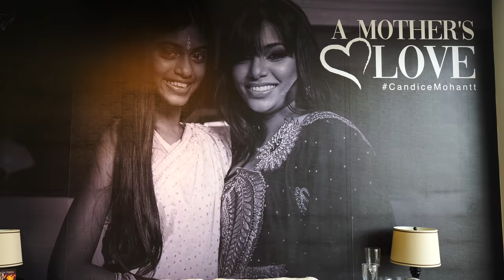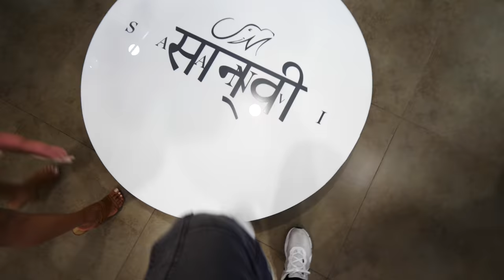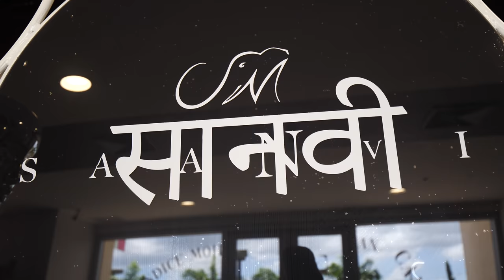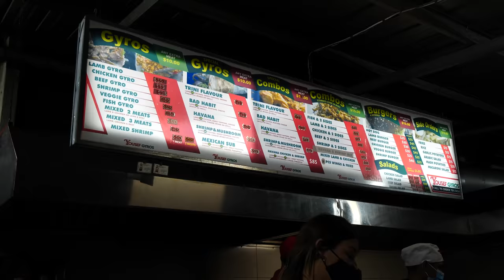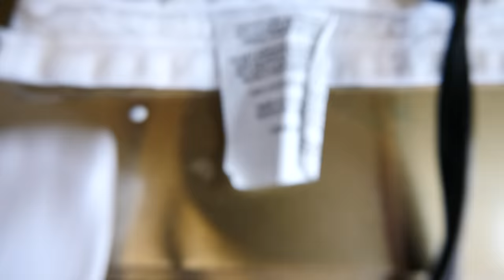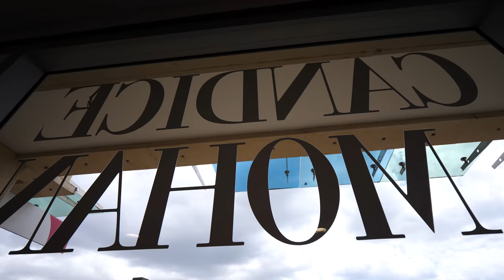Relaxing TRINIDAD HAIRCUT with CELEBRITY HAIRSTYLIST in Port of Spain, Trinidad!!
If you know me, you know that I love to start my trips feeling fresh and clean with a haircut by a local. In Trinidad and Tobago, I had to get a haircut from the top hair stylist in the country!

Candice Mohan is the top hair stylist in Trinidad and Tobago, and she just happens to be dating a good friend of mine, Chef Jason Peru!

Candice does everything—hair, makeup, nails, and more. She also have a custom clothing line! It’s a modern Hindi clothing line. In the reception area is a large photo of Candice with her daughter.

There’s also a bar where you can enjoy refreshments and a bite to eat, and a shop area where there are clothes on racks and a platform where you can stand on to get fitted.

I wanted a full shave on my head and a trim on my beard. She made sure to shave it in the different directions it grows and trimmed my mustache as well. Then, she worked on shaping it!

I’ve done so many things with my hair and beard over the years. I’ve had a 100-day-old beard that was super long, I’ve had a mohawk, I’ve shaved half my head, and I’ve even had long hair and even braids at one point!

The hair on my head and beard grow so fast. After two days, it starts getting long again, so I have to shave every other day!

After applying some alcohol to my newly shaved neck, Candice added shaving cream to my head. It was a little warmer than usual. After shaving me once, she went back in for round 2!

She used a new disposable razor, which she uses due to the pandemic. Candice has a lot of celebrity and VIP clients. Then, it was time for a quick rinse and a head massage. Her rubbing the temples and the back of my neck felt amazing!

Next, Candice put a hot towel on top of my head and on the sides of my face. Finally, she gave me a head massage with natural mineral oil.

She was getting rid of all the tension in my neck and massaged my beard. What a great experience!